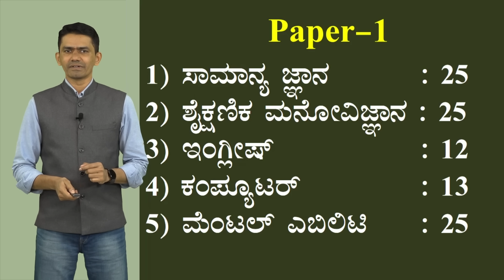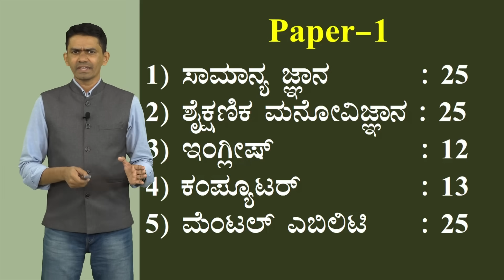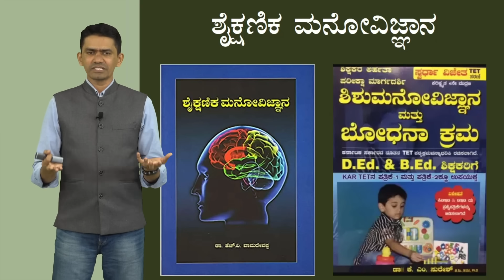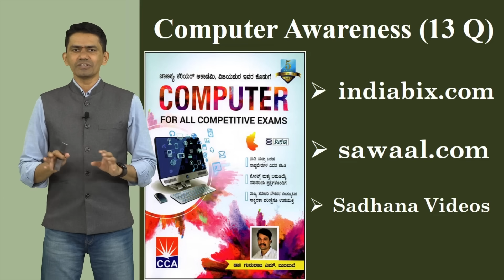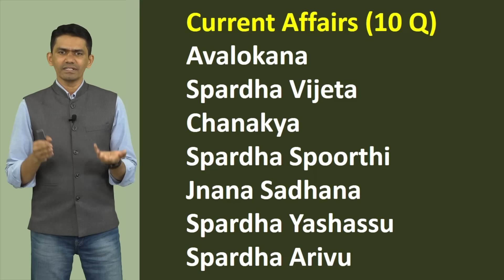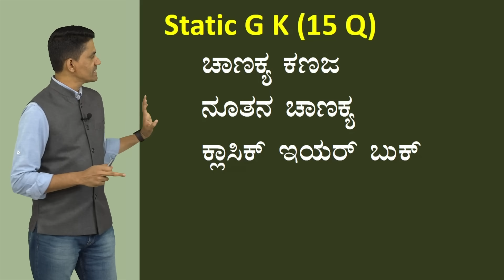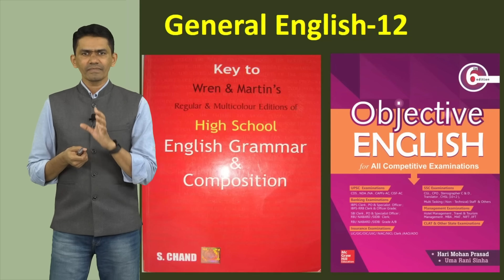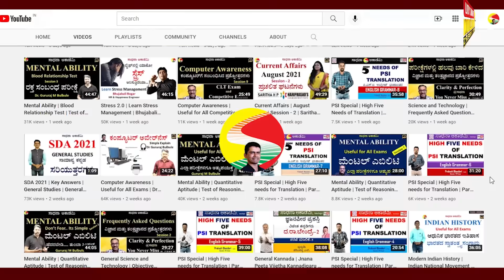HSTR | 100% Get Success | Study Tips | Reference Books | Test Series | Manjunatha B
HSTR Very Useful Links: Here You Complete 50% Preparation
ಕೆಳಗಿನ ಲಿಂಕ್‌ ಗಳು HSTR ಗೆ ನಿಮ್ಮ 50% + ಸಿದ್ಧತೆಯನ್ನು ಪೂರ್ಣಗೊಳಿಸುತ್ತವೆ.